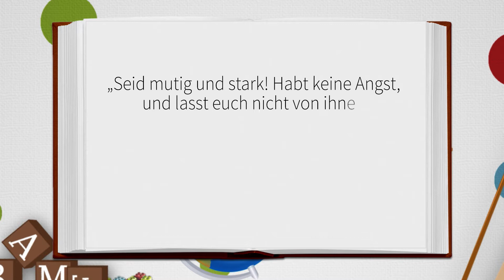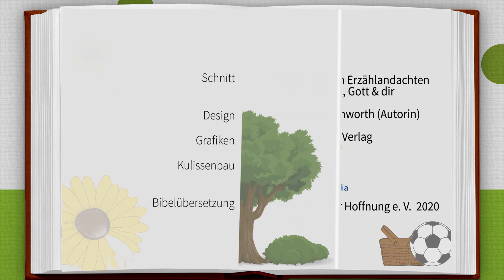Mutig | Kiki, Timo, Gott & Du | Kinderandachten | Folge 24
„Kiki, Timo, Gott & Du“, die täglichen Kinderandachten starten am 1. Januar 2020 immer um 6:00 Uhr. Jeden Tag gibt es eine neue Folge mit den Zwillingen Kiki und Timo. Sie erleben Abenteuer zusammen mit dem kleinen Bruder Maiky, der großen Schwester Leonie, Oma, Opa, dem Professor, der Kirchengemeinde, den Nachbarn und natürlich Mama und Papa. In der Familie ist immer etwas los.